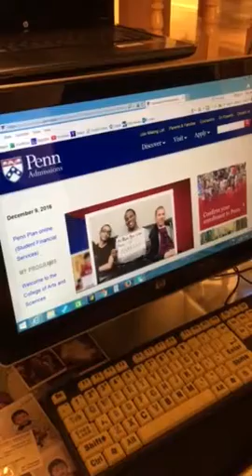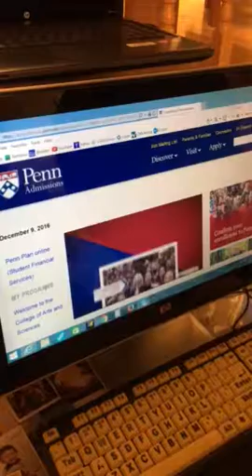Penn Admission - Alexander Chen